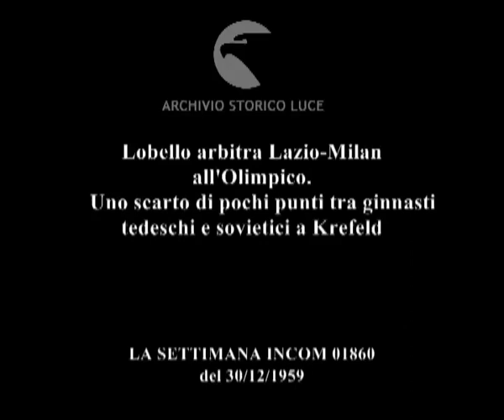Lo sport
Lobello arbitra Lazio-Milan all'Olimpico.
    Uno scarto di pochi punti tra ginnasti tedeschi e sovietici a Krefeld
   Descrizione sequenze:i calciatori delle squadre della Lazio e del Milan in campo ; arbitra il gioco Lobello ; fasi della partita, tiri in porta ; i giocatori escono dal campo a fine partita ; Krefeld: ginnasta esegue un salto che viene proposto al rallentatore per mostrarne lo stile perfetto ; altri salti acrobatici ; un ginnasta esegue diversi esercizi agli anelli ; il ginnasta tedesco Bantz esegue esercizi alle parallele ; infine l'atleta Shaklin alla sbarra fornisce una prova perfetta ;